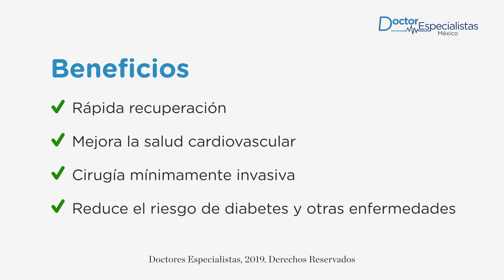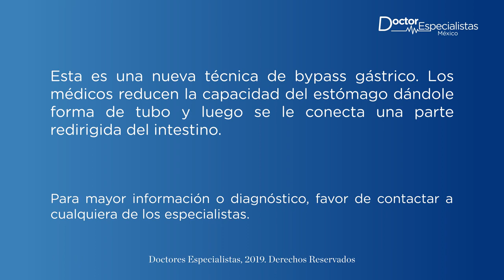Agenda un mini bypass gástrico en Monterrey - Doctores Especialistas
Solicita una consulta con el mejor cirujano bariatra en Monterrey para ver si eres candidato a realizarte un mini bypass gástrico con el objetivo de bajar de peso.